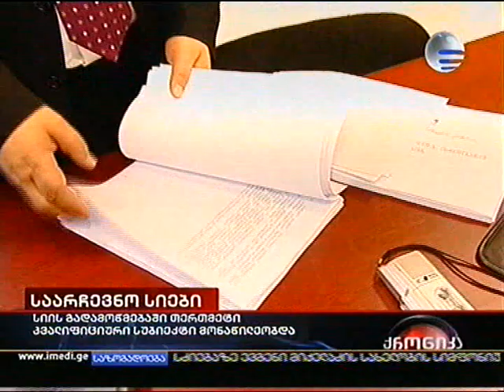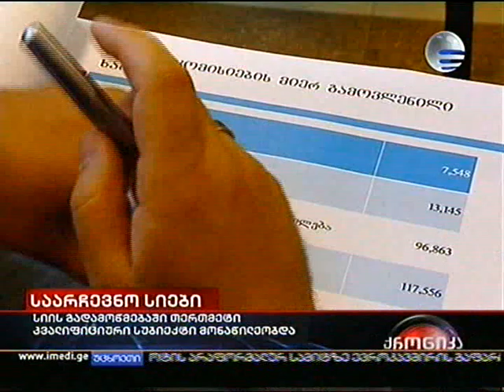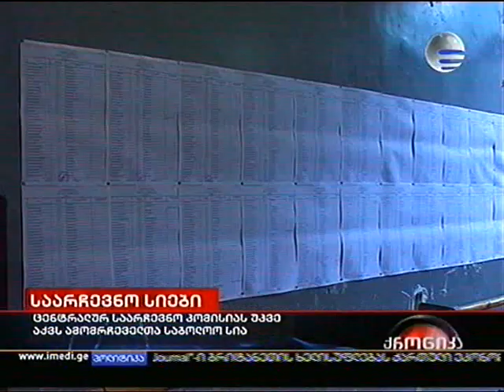25.05.2010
ცესკომ ამომრჩეველთა სიის საბოლოო ვარიანტი გამოაქვეყნა